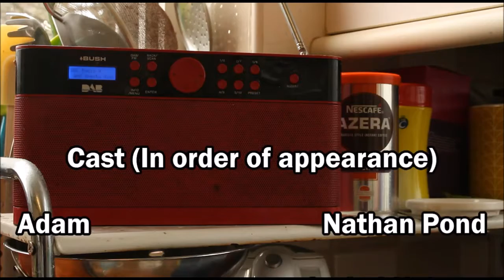Short Film Evaluation | Perfect Stranger Audio Commentary